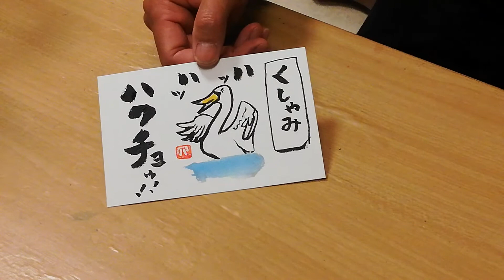元気が出る絵手紙 「白鳥」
だじゃれ絵手紙